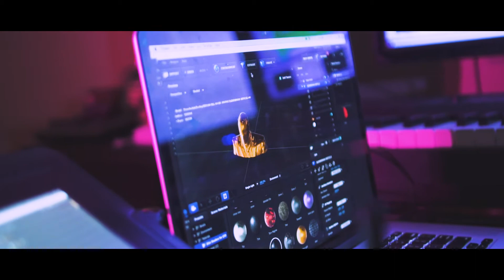Static Exhibition Recap 05.04.2018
Nocturnal Cinema absolutely slayed this recap for this show I did with WAVES
this had to be my favorite show i have done this year, not only because i was able to curate the show as much as i was, and have hannah (at Waves) play the visuals I had created myself; but also because the environment and love i got from everyone who came through.
This one was special to me, so i hope you all enjoy Schaffers bad ass recap as much as i do